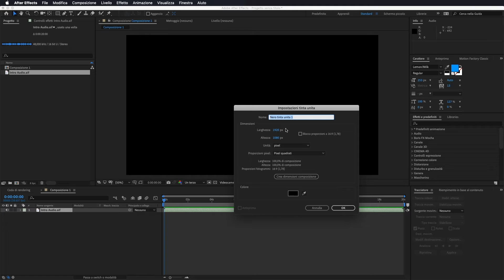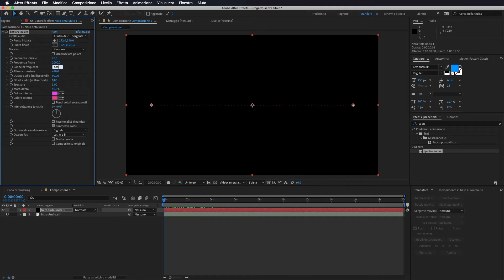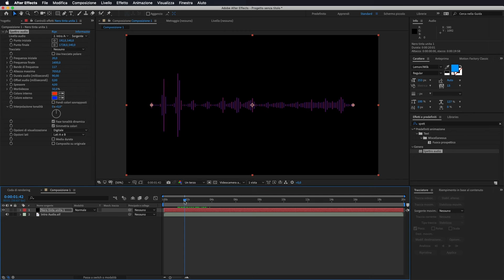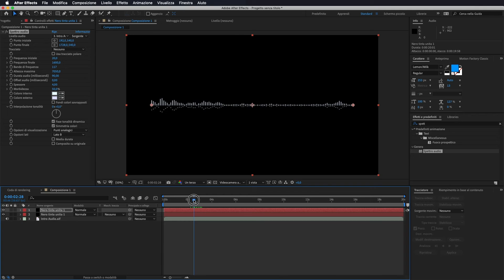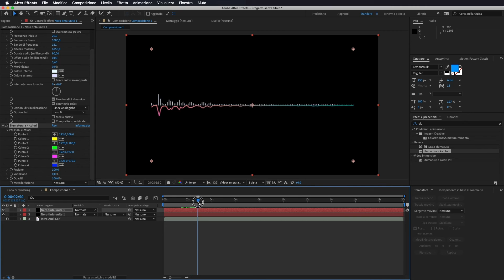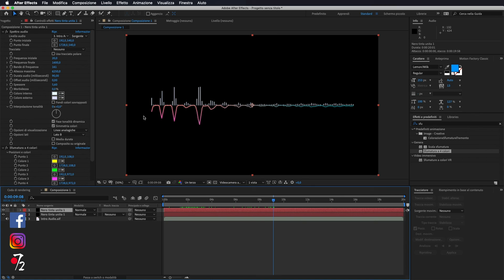Adobe After Effects - Tutorial Animazione Spettro Audio [ITA], Studio72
Come animare lo spettro audio in modo che segua la voce o la musica in modo facile tramite Adobe After Effects.